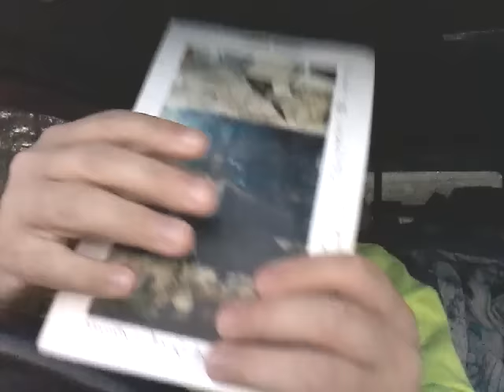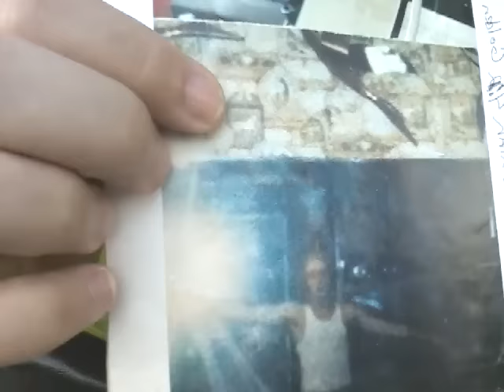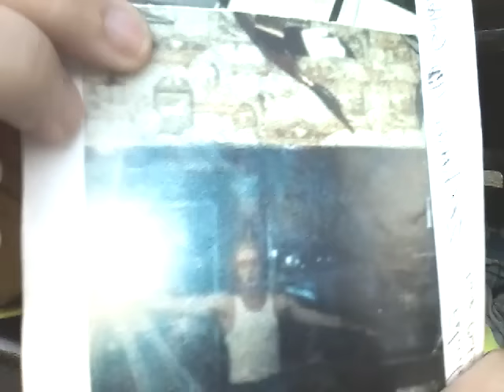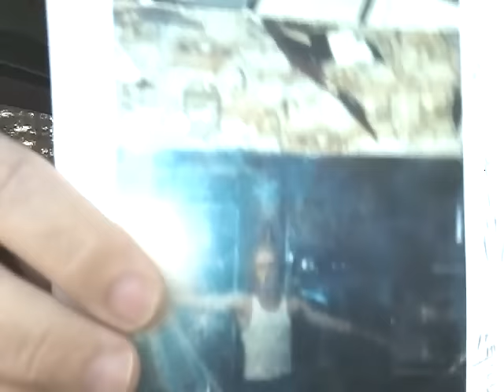Be not decieved, Lord's at the Door. See description box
I know it's the same time Twisted lifestyle excepted in America